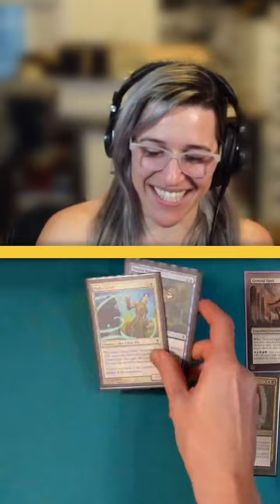Triple Kill in Commander! Kinda...